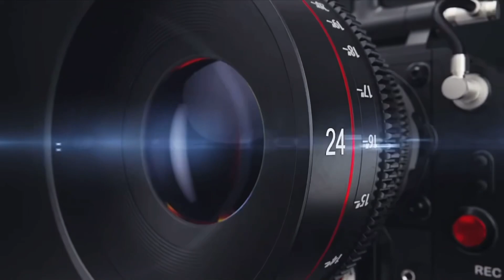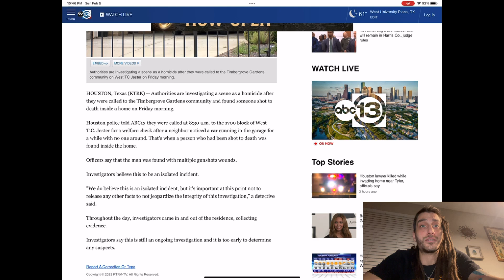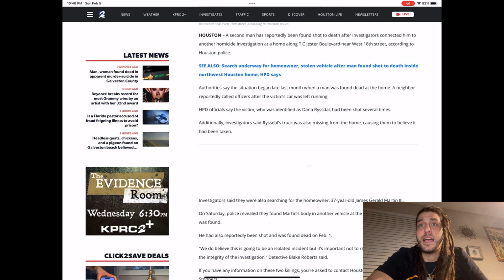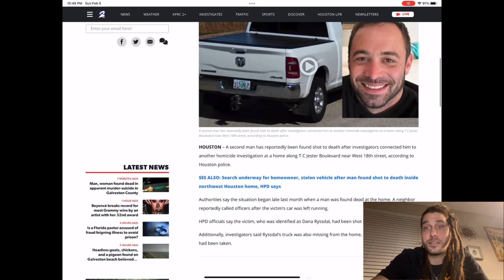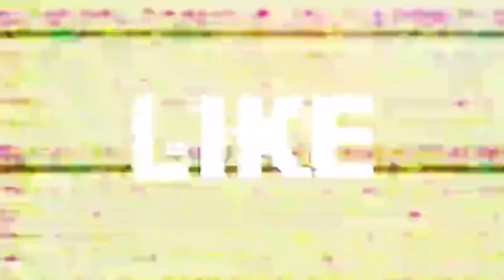Houston Police Drop The Ball? What’s Really Going On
This is one of the most strange situation‘s I’ve heard locally in a long time. Not only were they searching for the homeowner for a week, but they found the homeowner at the exact location they were investigating for the past week. Let me know what you think about the situation in the comment section. Much love world

Links for articles